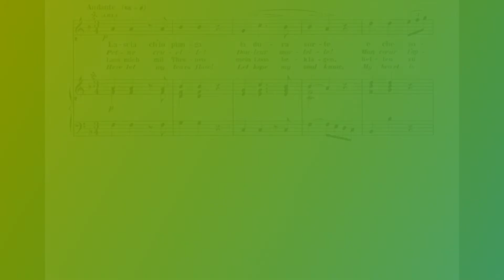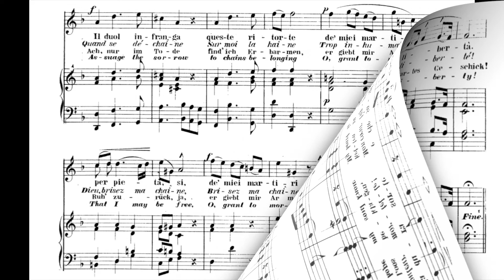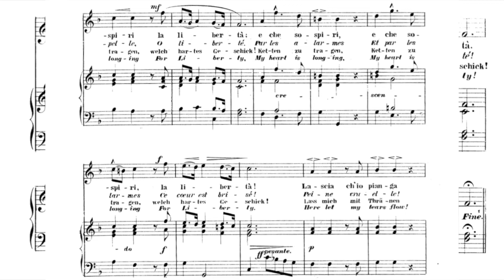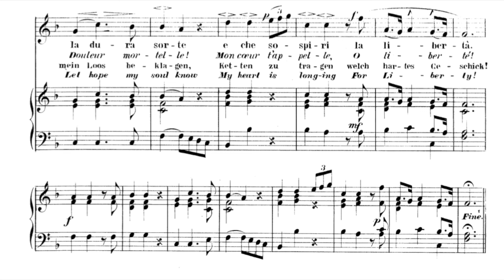"Lascia ch'io pianga" G.F. Händel -Aria - F major(Original high) Piano accompaniment(karaoke-score)